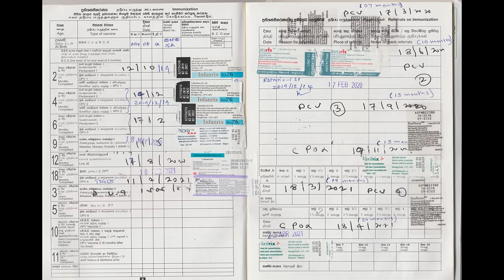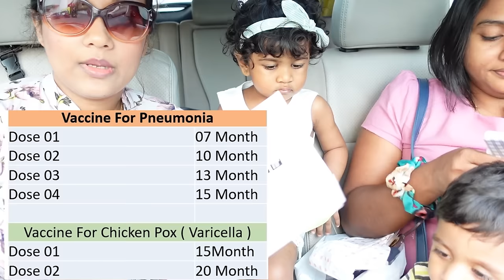My Baby's Vaccine Update | පැපොල සහ නියුමෝනියාව එන්නත ලබාදීම | Chicken Pox (Varicella) & Pneumonia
පැපොල සහ නියුමෝනියාව එන්නත ලබාදීම
My Baby's Vaccine Update | පැපොල සහ එන්නත ලබාදීම | Chicken Pox (Varicella) & Pneumonia Vaccine update

බබාට මාස 20න් ලබාදෙන එන්නත ලබාදෙන්න ගියා. පැපොල රෝගයට ලබාදෙන එන්නත තමා දුන්නේ ඒත් එක්කම අපේ හොදම යාළුවගේ බබාට ලබා දුන්නේ නියුමෝනියාව වෙනුවෙන් ලබා දෙන එන්නත. ඔයාලා වෙනුවෙන් මේ එන්නතෙන් ගැන මන් වෛද්‍යවරයාගෙන් විස්තර ඇහුවා. ඉතින් අපේ මිකෙයිලා බබාටයි නිර්වාන් බබාටයි මෙතෙක් ලබාදී ඇති සියලුම එන්නත් වර්ග වගේම එයාලා කොහොමද හිටියේ කියලත් අද Video එකේ බලාගන්න පුළුවන්

I am Jay Kulathunga, a former flight attendant who loves blogging my life with my hubby and our baby girl who recently came to our life. The main focus of my channel is to share my lifestyle & mommy videos along with her journey.

SOCIAL MEDIA!